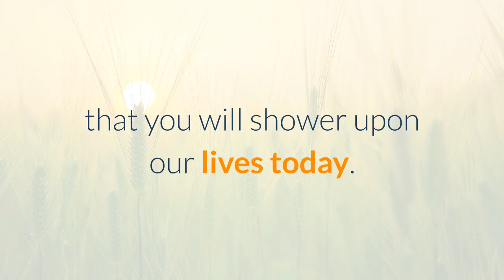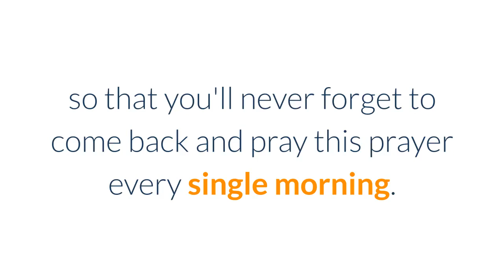Morning Prayer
Welcome to the morning prayer.

Let us pray together.

We thank you our heavenly Father through Jesus Christ, your dear son, that you have kept  us this night from all harm and danger. We pray that you would continue to keep us throughout the  coming day from sin and evil of every kind. Help us to honor your Name and be pleasing to you in all that we say and do.

Father, We pray that you would pour out your Holy Spirit upon us and give us faith to trust in your Word, that you would guide us, give us strength, and grace for whatever the day brings. Thank you for the unexpected and unmerited favor that you will shower upon our lives today.

Into your hands we commend ourselves in all things. Let your holy Angel be with us and that the evil foe would have no power over us. We pray in the name of Jesus Christ. Amen.

If you prayed that prayer with me just now, go on about your day, in faith trusting that God has heard our prayers. May the grace of Jesus be with you.